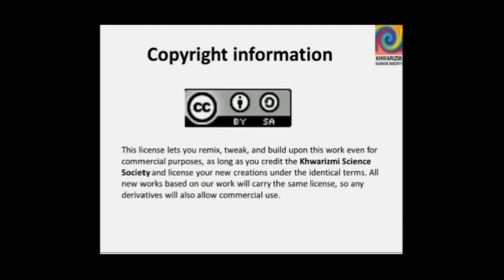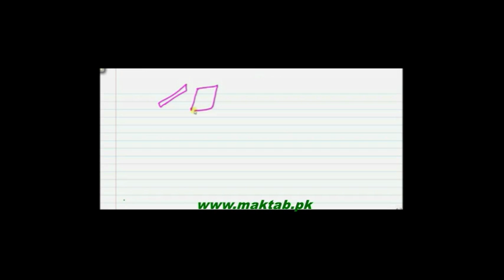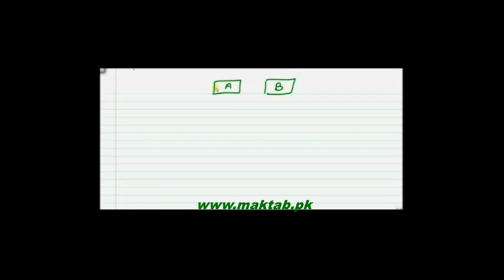FSc Physics Book2, CH 12, LEC 2: Electrostatics Induction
This video lecture from Electrostatics (F.Sc,Physics book2) covers the topic of Electrostatic Induction,Electrostatic equilibrium. ,and you will learn about how charges are transfer into another body,and also in to a neutral body. Find more e-learning material and educational video lectures in Urdu at maktab.pk These videos are free to use for promotional and commercial purpose by keeping the credits to Maktab.